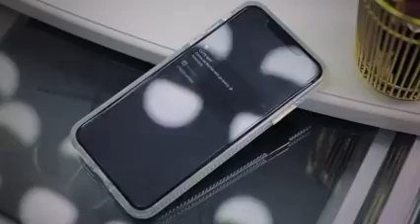Piper Rockelle - Sidewalk (Official Music Video) **First Love**💕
Shalom guys, hope your days but better watching this video guys i just want to say I'm not Piper Rockelle I'm just her fan so I'm telling the truth so please don't hate me thank you!

Follow Piper Rockelle

Piper Rockelle
Sophie Fergi
Symonne Harrison
Emily Dobson
Jenna Davis
Claire Rock Smith
Mariam star
Brighton Sharbino
Saxon Sharbino
Sawyer Sharbino
Liana Ramirez
Hunter Hill
Connor Cain
Lev Khmlev Cameron
Jentzen Ramirez
Hayden Haas
Ayden Mekus